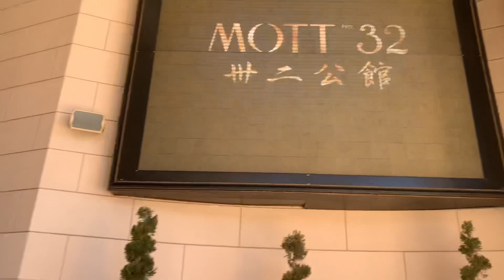Vlog #10: The Wynn pt.2 !! :)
teehee last vid of the wynn it was really fun!!